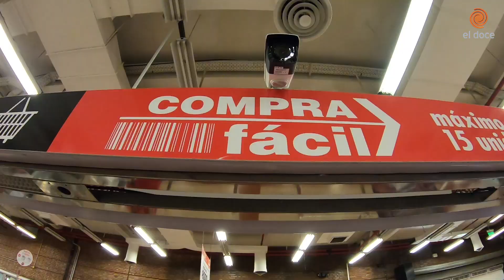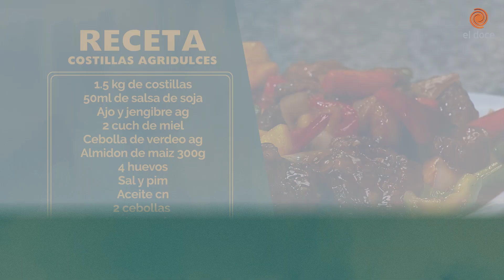Cocinan Dos: costillas agridulces, una receta china fácil y exquisita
Tras el viaje a México de la semana pasada, ahora Dante y Darío... ¡se van para China! En Cocinan Dos, nuestros chefs favoritos prepararon unas riquísimas costillas de cerdo agridulces, acompañadas de verduras y de un ananá.

Dante se encargó de hacer una marinar las costillas en una mezcla de huevos y salsa de soja, para luego pasarlas por maicena y cocinarlas fritas. Mientras tanto, Darío preparó el salteado de verduras y la fruta, con una base de ajo y jengibre. Además, las pasó por una salsa con miel.

En el video, además de los ingredientes, vas a encontrar el paso a paso para que las costillas, el salteado y las salsas (que le van a dar el gusto dulce a nuestra receta) te queden perfectos.

¿A qué temperatura tiene que estar el aceite para cocinar la carne? ¿Cómo tienen que quedar las verduras? ¿Cuál es la clave para preparar las salsas?

Todo eso y mucho más, en este capítulo de Cocinan Dos.